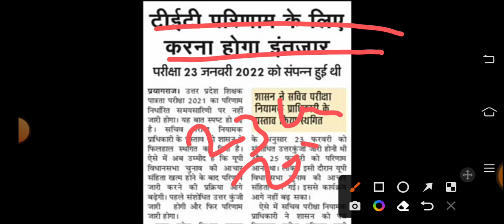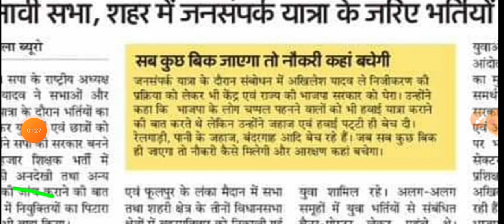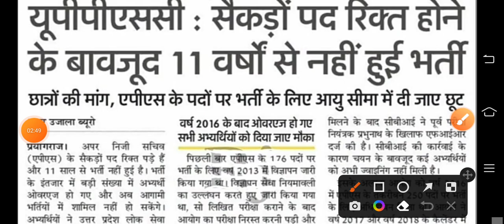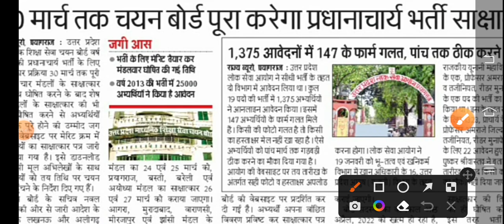UP Tet रिज़ल्ट चुनाव के बाद आयेगा | तीस मार्च के बाद आएंगी एडेड स्कूलों में चपरासी और क्लर्क भर्ती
इन्टर कालेज में शिक्षक क्लर्क और चपरासी भर्ती